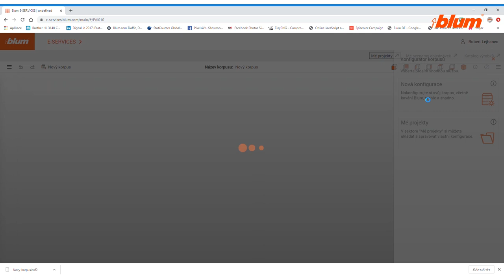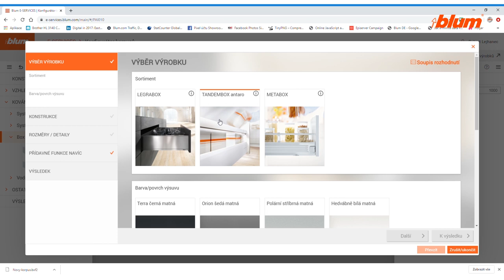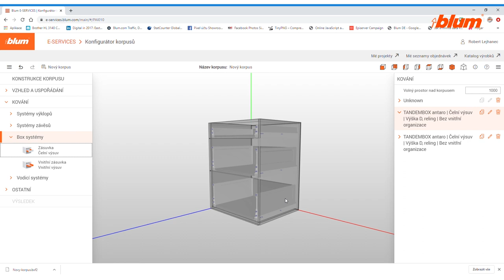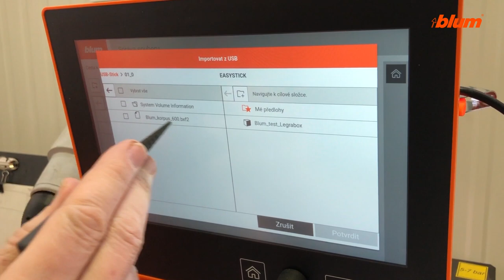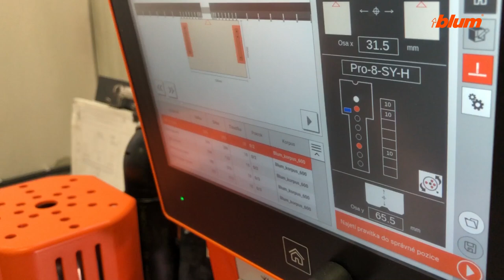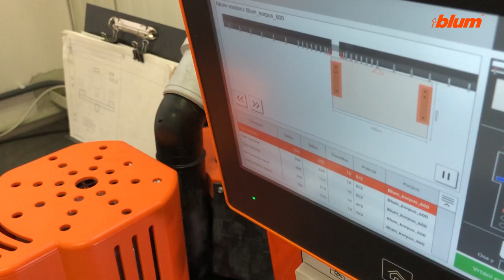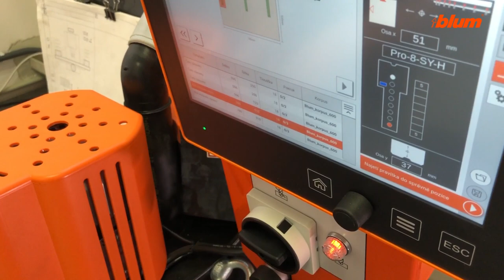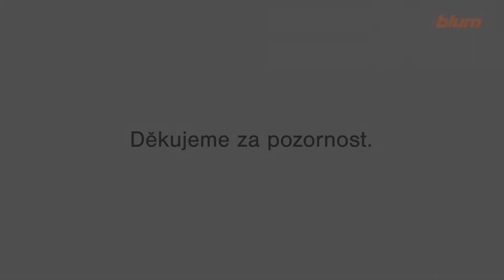BLUM - Online konfigurátor korpusů a pravítko EASYSTICK na stroji MINIPRESS PRO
Film ukazuje možnost propojení "Online konfigurátoru korpusů" s chytrým pravítkem EASYSTICK pro stroje MINIPRESS. Jde o základní představení možností. Pokud vás zajímají další detaily využití, doporučujeme osobní předvedení stroje a pravítka u nás na centrále.
Stačí si domluvit termín.

Kapitoly:
00:05 vytvoření korpusu v konfigurátoru
05:24 uložení dat pro jednotku EASYSTICK
06:18 přenos dat do jednotky na stroji a vrtání čela
11:46 vrtání boku